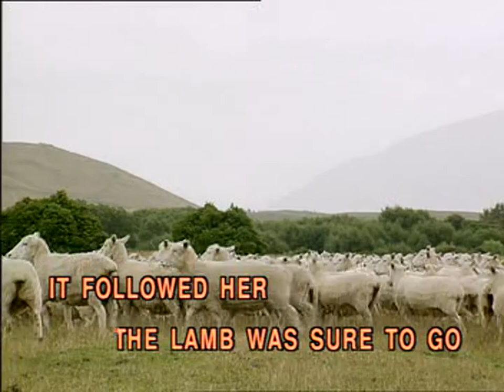2-12 เพลงเด็ก Children song Karaoke - Mary had a little lamb